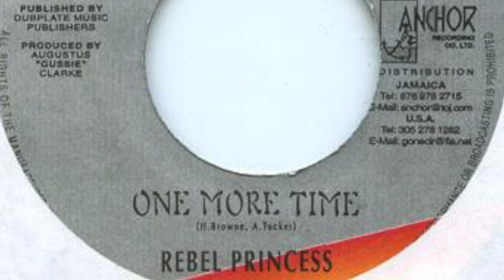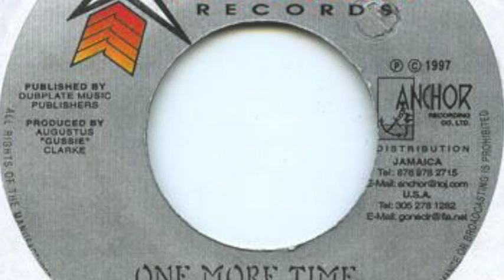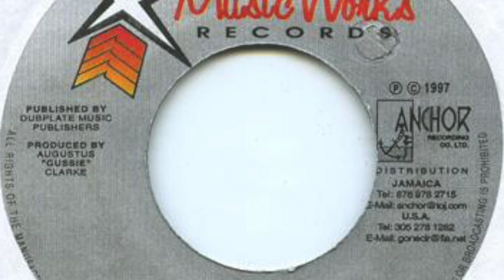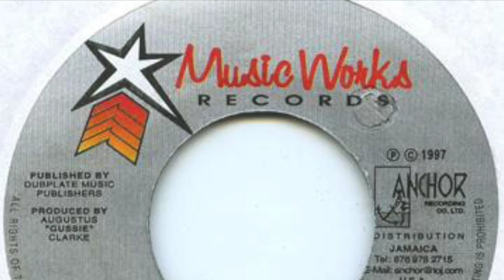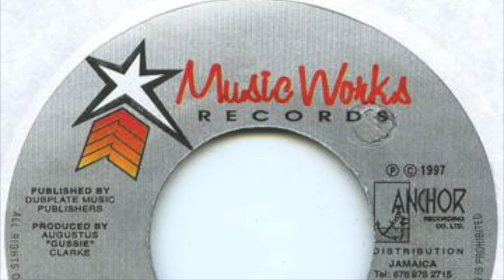Rebel Princess - One more time (Pop Version)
This video is about Rebel Princess  - One more time (Pop Version)